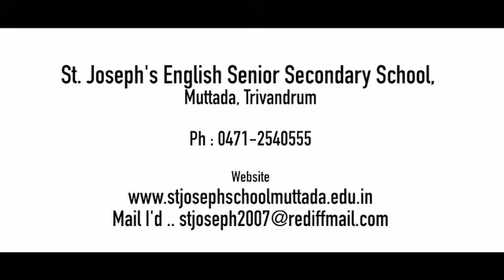St Joseph's English School, Muttada - promo video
Address
St.Joseph's E.M.U.P.school, Muttada P.O,Thiruvananthapuram Kerala.Pin-695 025